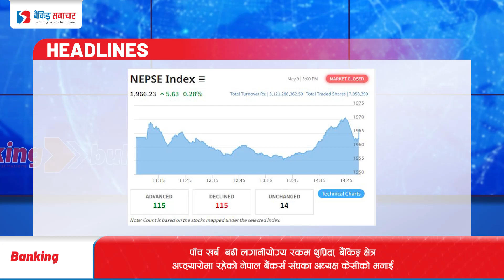Episode 431 : Banking Bulletin Presented By Banking Samachar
१.निक्षेप संकलनमा केही वृद्धि,  बैंकिङ्ग प्रणालीमा ६१ खर्ब ७१ अर्ब निक्षेप संकलन
२. नेपाल राष्ट्र बैंकमा वित्तीय गुनासो बढ्दो, एक वर्षमा ३ हजार बढी उजुरीको समाधान
३. पाँच खर्ब  बढी लगानीयोग्य रकम थुप्रिदा, बैंकिङ्ग क्षेत्र अप्ठ्यारोमा रहेको नेपाल बैंकर्सका अध्यक्ष केसीको भनाइ
४ ५।६३ अकंले बढ्यो शेयर बजार, कारोबार रकम ३ अर्ब  माथि